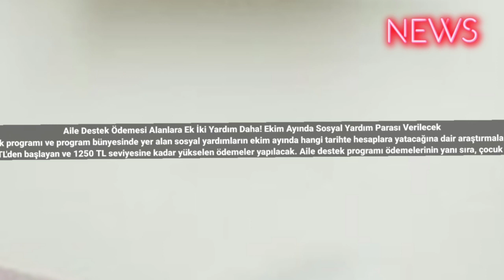Aile Destek Ödemesi Alanlara Ek İki Yardım Daha! Ekim Ayında Sosyal Yardım Parası Verilecek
Aile destek programı ve program bünyesinde yer alan sosyal yardımların ekim ayında hangi tarihte hesaplara yatacağına dair araştırmalar yapılıyor.
Aile destek programı kapsamında ekim ayında da yurt çapındaki hak sahibi vatandaşların hesaplarına hane içinde kişi başına düşen aylık gelire göre 850 TL'den başlayan ve 1250 TL seviyesine kadar yükselen ödemeler yapılacak. Aile destek programı ödemelerinin yanı sıra, çocuk bileşeni desteği ve elektrik tüketim yardımı da verilecek. 350 TL ile 650 TL arasında değişen çocuk bileşeni desteğinin ve 112 TL'den başlayıp 225 TL seviyesine kadar yükselen elektrik tüketim yardımının hangi tarihte sağlanacağına dair araştırmalar gerçekleştiriyor.
Ekim 2023 Aile Destek Ödemesi
Aile ve Sosyal Hizmetler Bakanlığı ekim ayında da aile destek programı ödemelerini verecek. Aile destek programı ile birlikte, çocuk bileşeni desteği ve elektriği tüketim yardımı da iletilecek. Söz konusu sosyal yardımların hangi tarihte verileceğine dair henüz resmi bir açıklama gelmese de geçtiğimiz aylarda yapılan ödeme takvimi baz alınarak yürütülen tahminlere göre, 10 Ekim tarihinden sonra ödemelerin hak sahibi vatandaşlara sağlanması bekleniyor. #2025 #2024 #2023